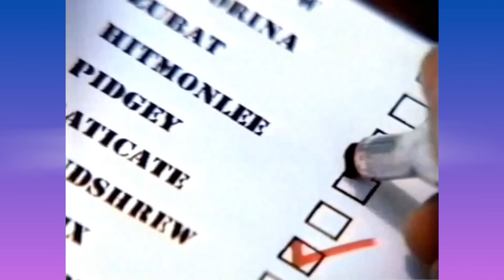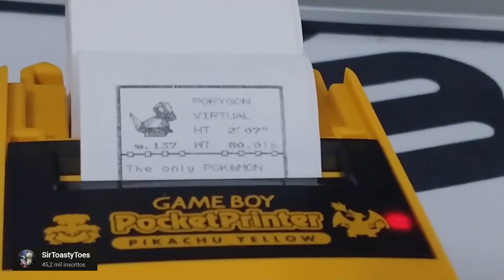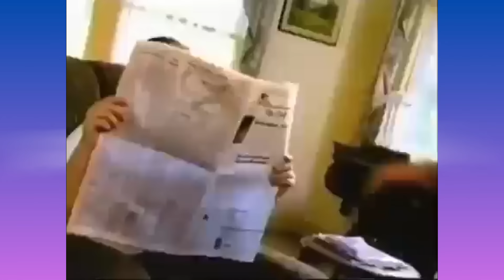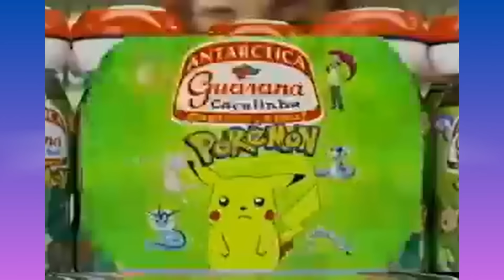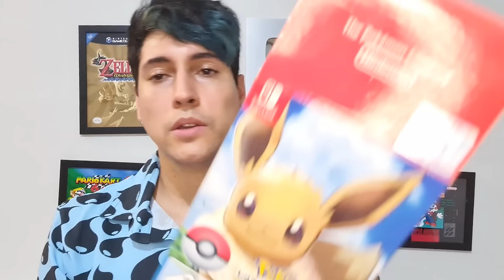UNBOXING POKÉMON YELLOW GAME B0Y/ POKÉMON LET'S GO PIKACHU NINTENDO SWITCH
Pokémon Let's Go, Pikachu! e Pokémon Let's Go, Eevee! são dois jogos lançados para o Nintendo Switch em 16 de novembro de 2018. Esses jogos são uma espécie de remake de Pokémon Yellow, que foi lançado originalmente para o Game Boy em 1998. Os títulos foram desenvolvidos para atrair tanto novos jogadores da franquia quanto fãs de longa data, oferecendo uma experiência mais acessível e com elementos dos jogos clássicos.

Aqui estão alguns pontos principais sobre Pokémon Let's Go:

1. Conexão com Pokémon GO
Um dos diferenciais é a integração com o popular jogo para smartphones, Pokémon GO. Os jogadores podem transferir Pokémon capturados no Pokémon GO para o jogo do Switch, o que ajuda a capturar mais monstrinhos e completar a Pokédex.
A mecânica de captura em Let's Go foi inspirada no sistema de captura do Pokémon GO, onde o jogador usa o movimento dos Joy-Cons ou a Pokébola Plus (um acessório especial) para "lançar" a Pokébola nos Pokémon.
2. Exploração e Batalhas
O jogo se passa na região de Kanto, com os 151 Pokémon originais, mais alguns Pokémon de Alola e de futuras gerações que podem ser obtidos.